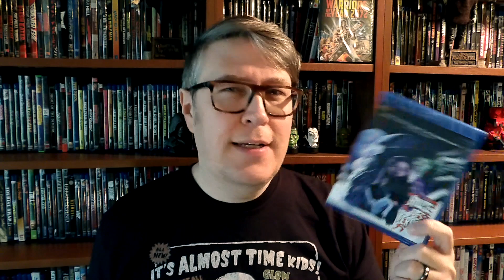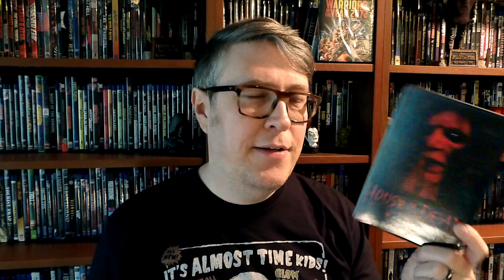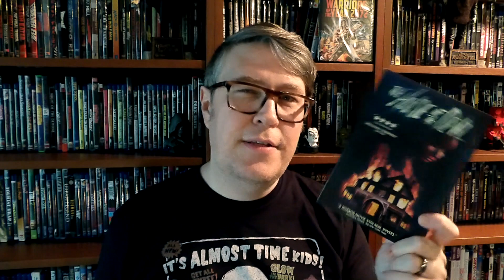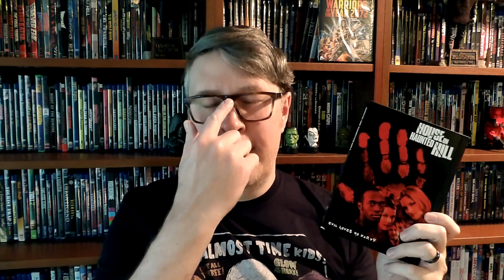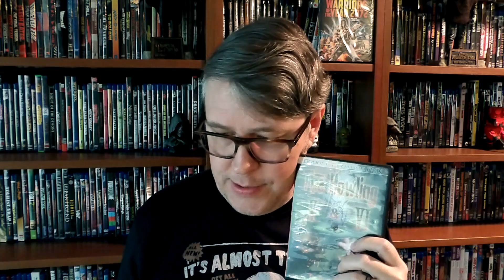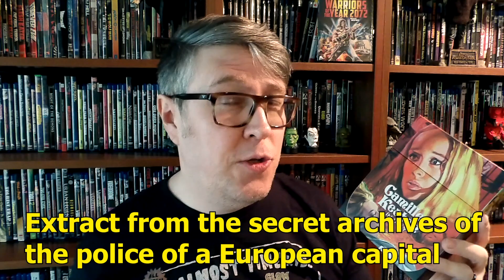My Horror Shelfie 33 - From House of Dark Shadows to Howling 6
Richard can't find his way out of his Blu-maze.